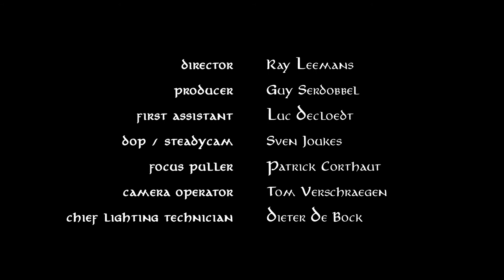The Fellowship of the Trailwalker EXTENDED VERSION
To promote the Oxfam Trailwalker 2012 in a creative way MojoMedia created this parody on Lord of the Rings.

Crew:
Director: Ray Leemans
Producer: Guy Serdobbel
First Assistant: Luc Decloedt
DOP / Steadycam: Sven Joukes
Focus Puller: Patrick Corthaut
Camera Operator: Tom Verschraegen
Chief Lighting Technician: Dieter De Bock
Lighting Technician: Stijn Depla
Sound: Bart Vandebril
Camera Assistant: Tim Smets
Makeup: Luna Vidal
Wardrobe: Mieke Van Buggenhout
Screenplay: Stef Durnez / MojoMedia
Post Production: Pixmix
Sound Mixing: Raf Ferlin (Optionmedia)

Cast:
Narrated by: John Boyle
Gandalf: Pieter Embrechts
Frodo: Dimitri Leue
Galadriel: Evelien Bosmans
Arwen: Camille Fernandez
Trailwalker: Iulia Nastase
Soccer Player 1: Leo ven der Elst
Soccer Player 2: Kim Lievens

Special thanks to cast & crew!